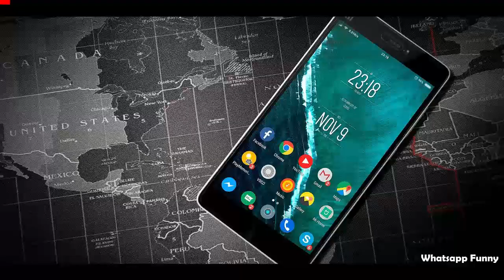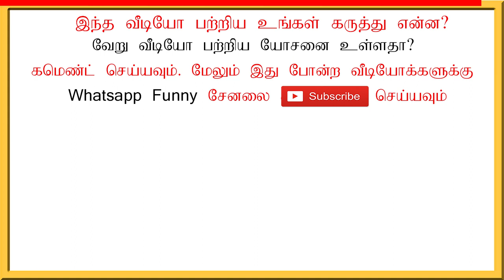உங்கள் காலணியின் அளவை கொண்டு உங்கள் வயது என்னவென்று கூறவா?